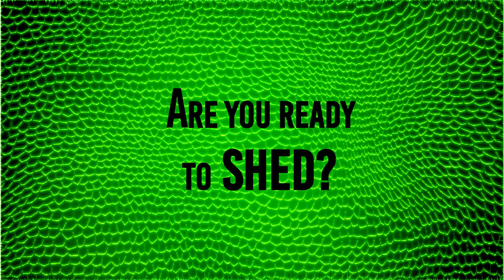Kathy Dempsey, Keynote Speaker, Author, Promo for South Carolina Healthcare Association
Shedding involves letting go of the old to make space for the new; releasing old ways of thinking and habits that no longer serve you to take on the new behaviors that allow you to move forward.  Organizations don't change, people do so all fundamental change starts with the individuals of an organization.  When individuals can shed, they can propel organizations to move ahead!

Kathy Dempsey is an award winning author and Top 5 speaker. She is president of Keep Shedding Inc. and has created the "Shedding Movement".  Kathy is an inspiring Keynote speaker addressing change management in healthcare and Corporate America.

Kathy ignites organizations to SHED for Success by empowering them with practical tools to Adapt Quicker and Get Results!As a former hospital executive, she strategically led Memorial Health Care System’s organizational development efforts to become one of top 100 hospitals in America.